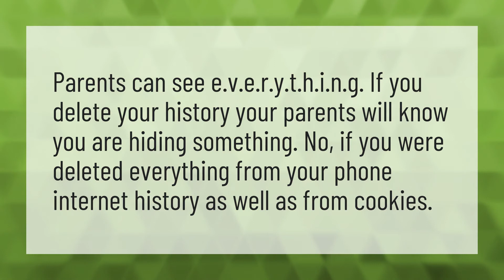Can parents see data history?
Browsing History Router • Can parents see data history?